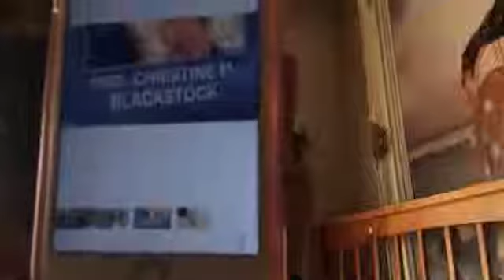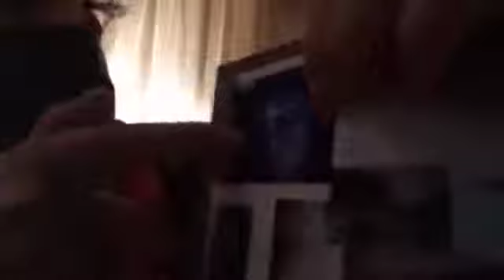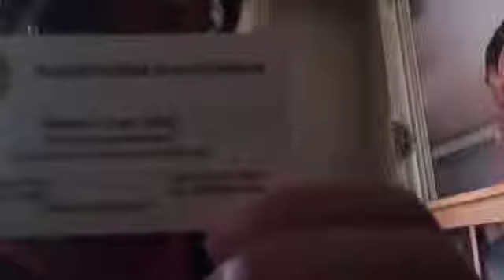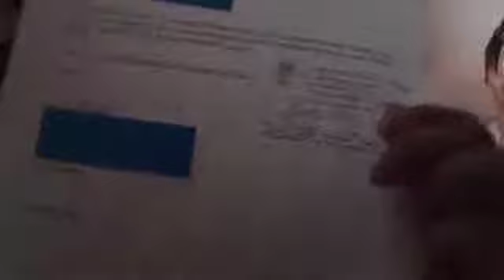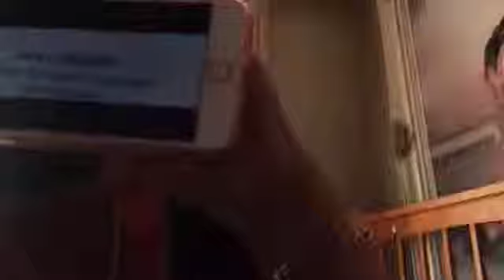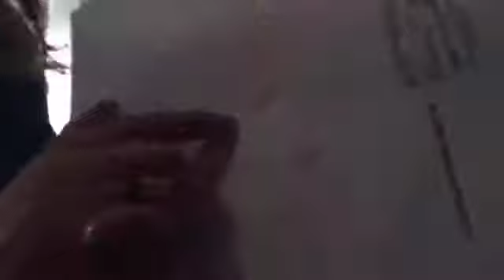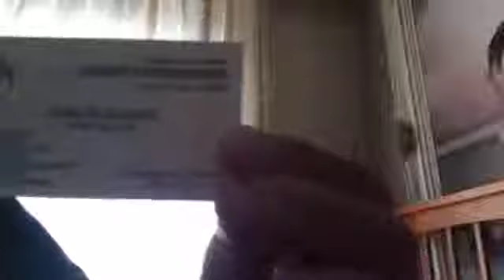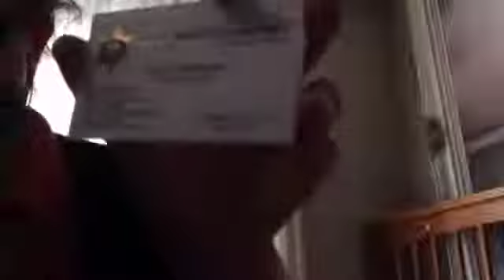江泽民家族私生子事件追踪：女儿转学后，新学区继续构陷女儿，勒令其转学，